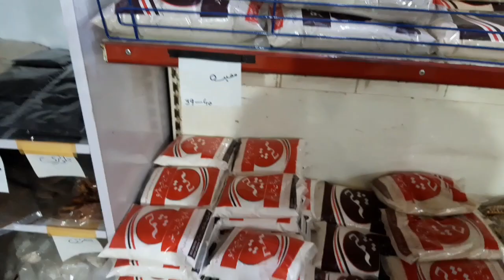How improve General Store grocery store vs cash and carry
inHello, I am Nasir Ali Chaudhry  I am interested in business & Skills Because the secret of the development of nations is in the business and also want to tell People.

This video is about how you can increase your general store grocery store sales versus cash and carry

About channel-

My Channel is for New Business Ideas & How you Grow your Business and Skills.
 if you want to some thinks, new business
and passions dedication experience if you decide some business
well.

SKILL And BUSINESS EDUCATION Purpose Only.